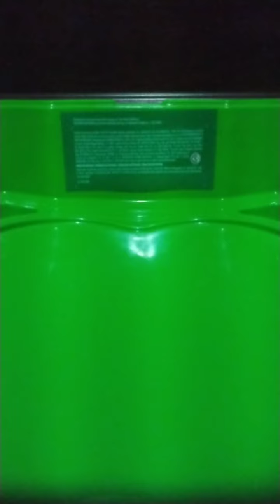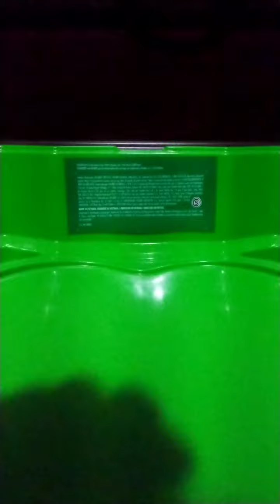Metal weight with tape! Pre-recorded!